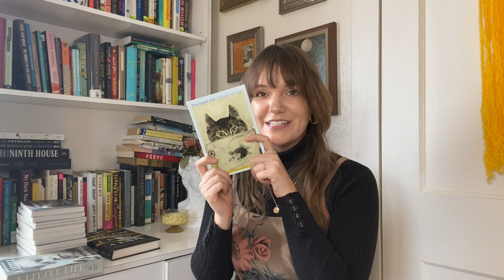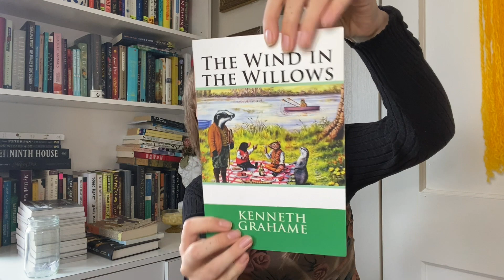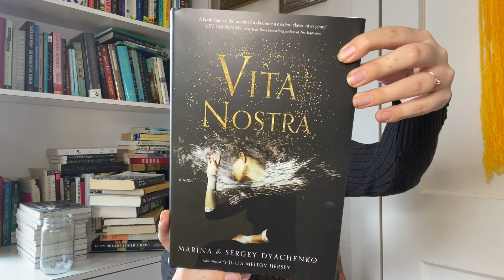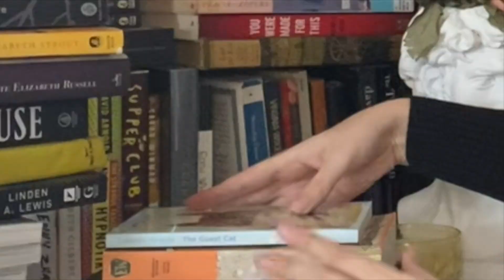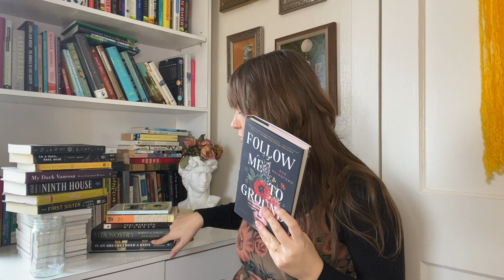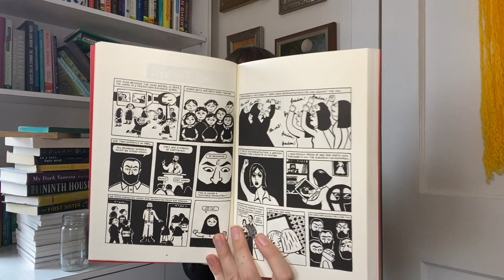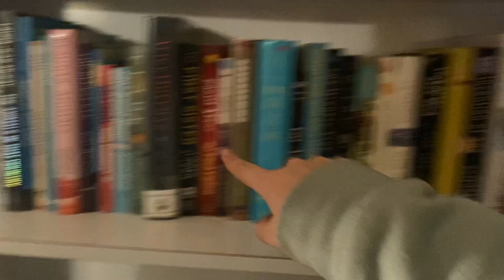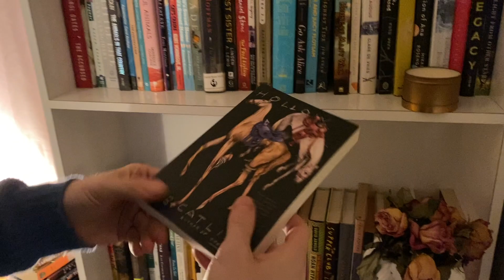january tbr jar challenge 📜🪐 surrealism, classics, & historical fiction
not gonna lie, I think this is my most favorite tbr jar challenge yet!

🕯 books read/mentioned 🕯
In My Dreams I Hold A Knife by Ashley Winstead
The Guest Cat by Takashi Hiraide
The Call of The Wild by Jack London
Brideshead Revisited by Evelyn Waugh
Vita Nostra by Marina & Sergey Dyachenko
Follow Me To Ground by Sue Rainsford
Tin Man by Sarah Winman
Hollow by B Catling